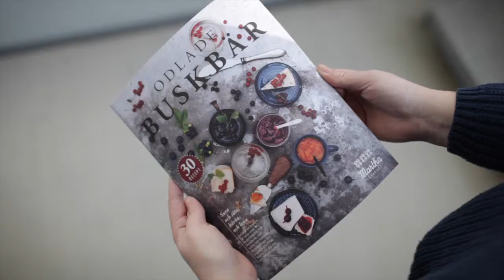Marthas matkulturmagasin: Odlade buskbär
Det finns ett buskbär för varje smak och varje trädgård. Från klassiker som röda vinbär och björnbär till nykomlingar som buskblåbär och blåbästry. Beställ ditt ex av magasinet på martha.fi.